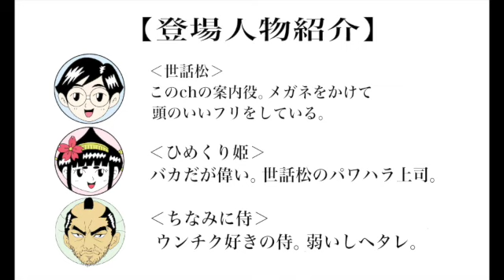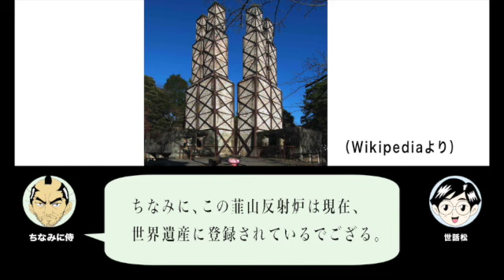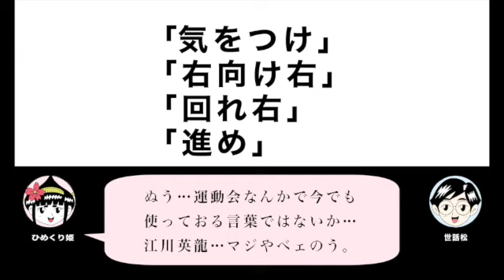【江川英龍（太郎左衛門）】5月13日は、幕末に大活躍した幕臣・江川英龍が誕生した日。【キーワード】高島秋帆／韮山反射炉／パン祖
【江川英龍（太郎左衛門）】5月13日は、幕末に大活躍した幕臣・江川英龍が誕生した日。

【キーワード】

高島秋帆／韮山反射炉／パン祖

【使用した曲】

フリーBGM「orchestral_mission」／作（編）曲 ： KK